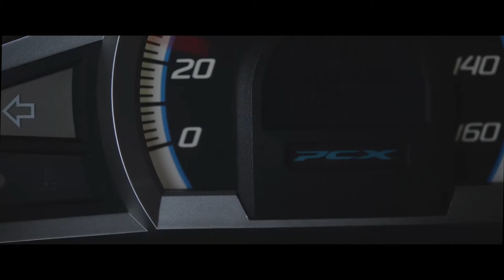HONDA PCX ARRANQUE SILENCIOSO